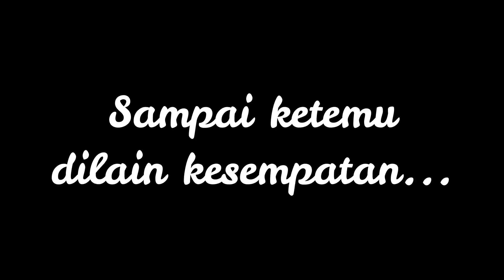CHOPPER, BOBBER, SCRAMBLER, CAFERACER... Team bangun pagi 😄